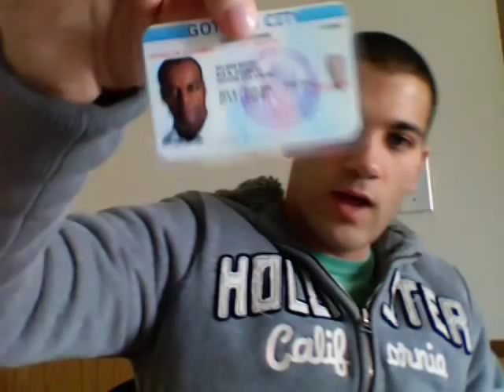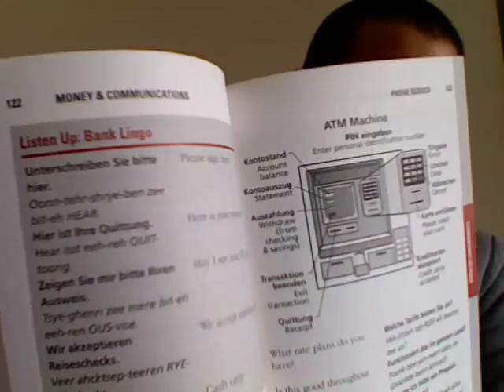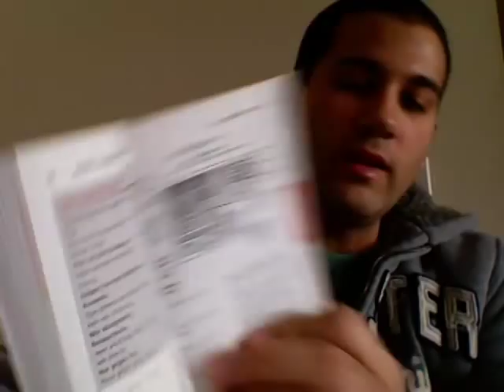Operation Slipknot: Aaron Zeller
The contents of the Aaron Zeller package.